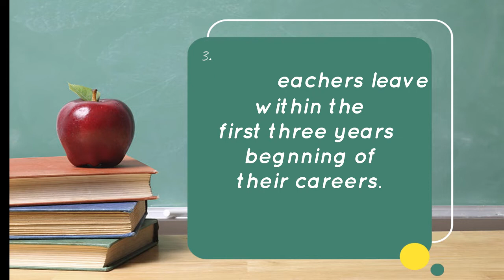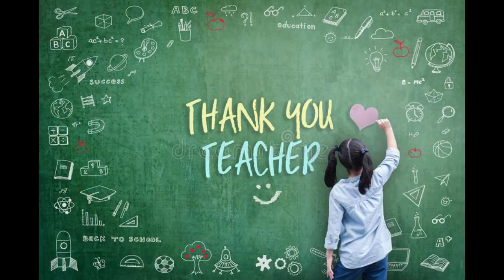Fun Facts About Teachers//Guru Poornima Special//GLORIOUS SPACE//